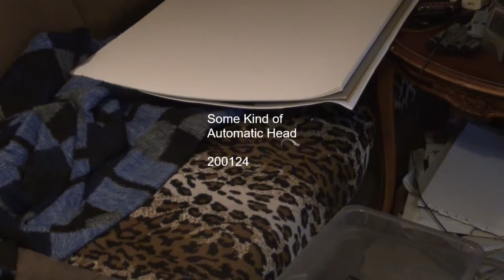An Imaginary Head in January 2020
An Imaginary Head in January 2020 with marker on paper by automatic speed drawing